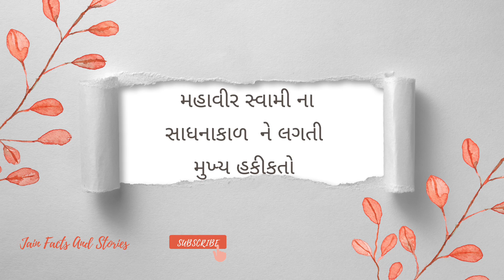મહાવીર સ્વામીનાસાધનાકાળ ને લગતી મુખ્ય હકીકતો| Sadhnakaalne lagtimukhyahakikato|Jain FactsAndStories